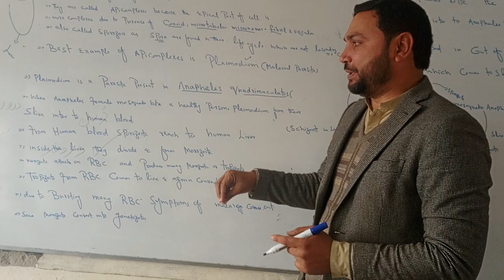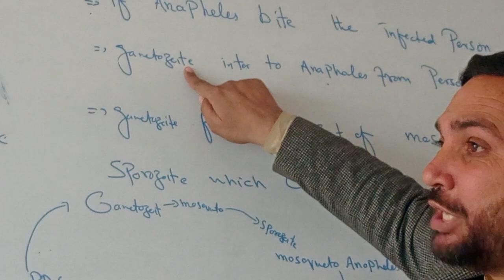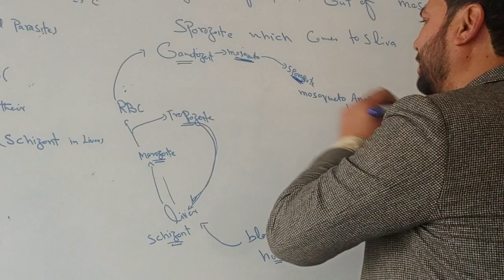Apicomplexes and life cycle of plasmodium lecture no.4 biology chapter 7th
apicomplexans are characterized by having an apical complex. It is a special organelle that appears as a conical structures on the tapered end (or the apical end) of the cell. It contains rhoptries, micronemes, polar rings, and conoid. Most of the apicomplexans are single-celled, spore-forming, and parasitic.characters and examples of Sporozoans.

Characters of Sporozoans:

(i) All sporozoans are endoparasites.

(ii) Some sporozoans such as Eimeria cause severe diseases like coccidiosis in the birds,

(iii) Locomotory organelles (cilia, flagella, pseudopodia, etc.) are absent.

(iv) Nutrition is parasitic (absorp­tive). Phagotrophy is rare.

(v) The body is covered with an elastic pellicle or cuticle.

(vi) Contractile vacuoles are absent.

(viii) Sexual reproduction takes place through syngamy.

(ix) Life cycle consists of two distinct asexual and sexual phases. They may be passed in one (monogenetic) or two different hosts .@khanacademyindia @KhanAcademyTurkce @KhanAcademyKids @theOrbitdeck @TheFIRSTinChemistry @thebiotechera1217 @le